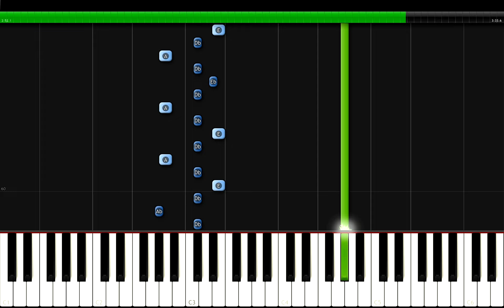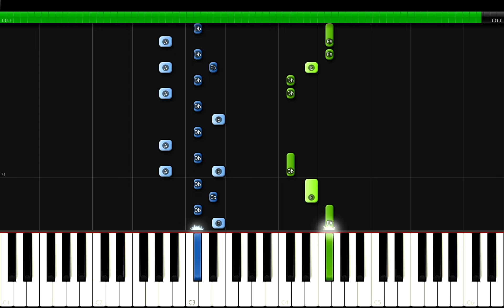Bring Me The Horizon feat. Nova Twins - 1x1 Piano Tutorial